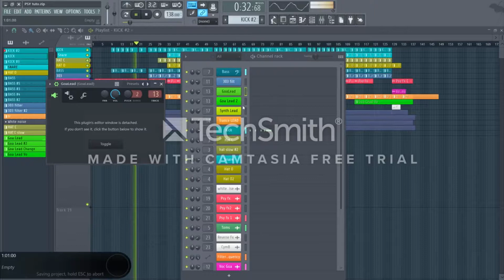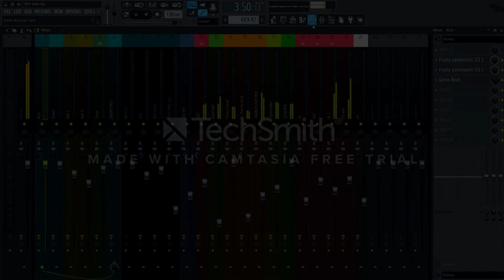FL Studio PSY Trance Template - PSY Trance by Ozoi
FL Studio PSY Trance Template

Description
A Psy Trance (almost Goa) project file template featuring influences from artists such as Astral Projection, Vini Vici,... From this template, you can learn how to create awesome 303 basslines, Trance drums, psyche synths, as well as several creative mixing and mastering techniques. The template contains top quality audio loops (sampled from the plugins to save CPU), one-shots, MIDI, plugin presets. I kept the number of external plugins to the minimum, the main synth used is the Sytrus, others can easily be replaced. ​This template is exactly what you need if you are looking to improve your Psy Trance productions. Enjoy & be creative!
Product Specs
13 MIDI channels
9 audio channels
5 Fx tracks
Multiband Compression on main out
EQ, Comp, Fx on each channel
Original sound banks
Mixed & Mastered with FL studio plugins